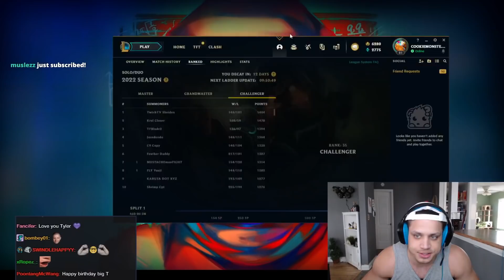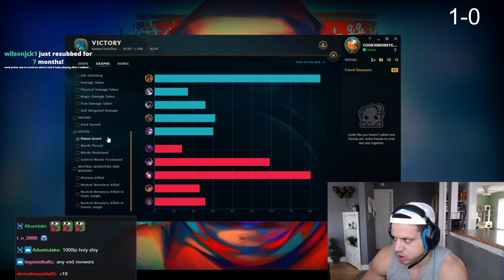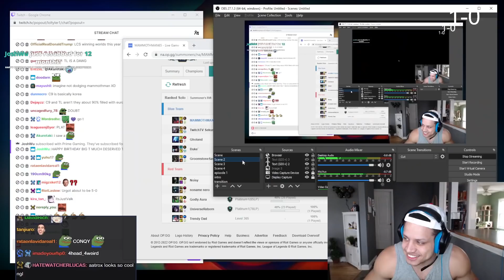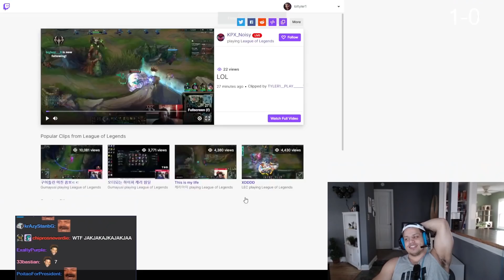TYLER1: 27TH BIRTHDAY QUEUE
00:00 intro
05:03 1000lp nautilus support
18:04 aatrox 1v9
32:00 outro